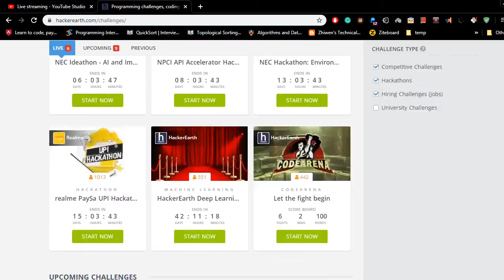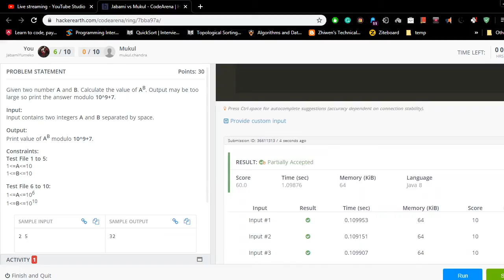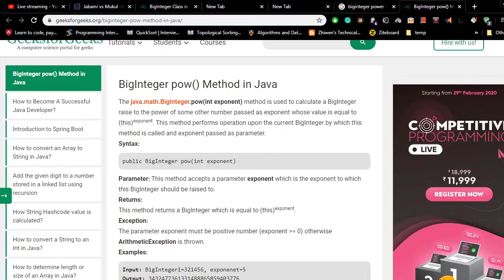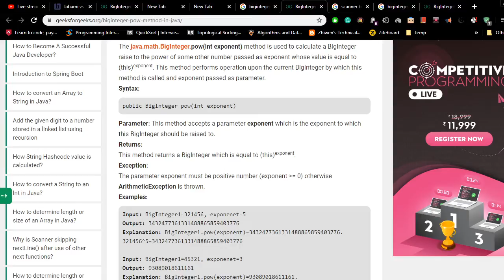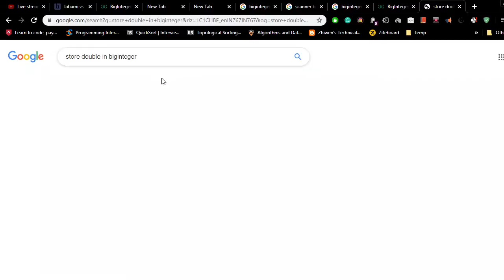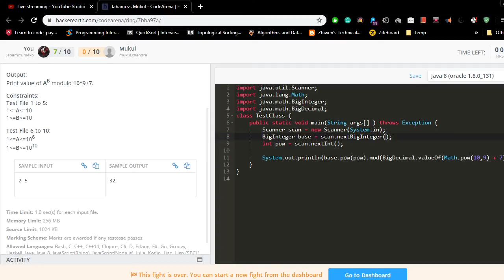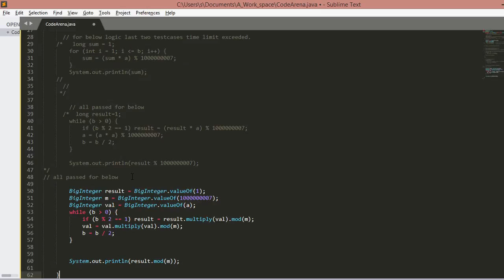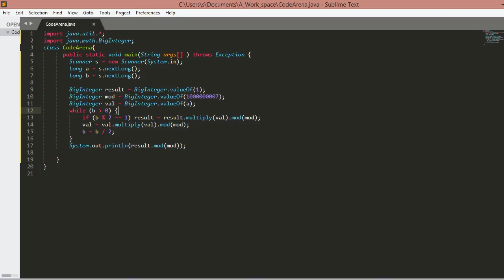HackerEarth | CodeArena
Audio Credits :-